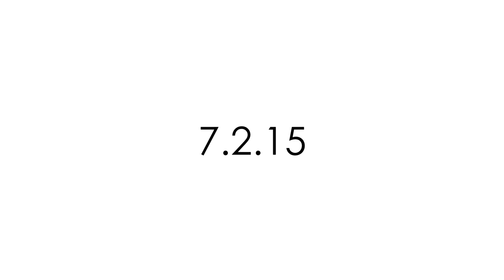"Halfway There" In Studio Trailer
Hemlock Lane's new single "Halfway There" is available on all major online retailers (iTunes, Spotify, Amazon, Bandcamp, iHeartRadio) July 2nd!